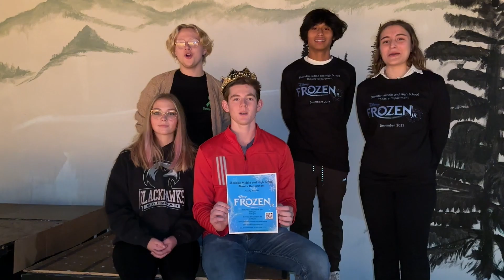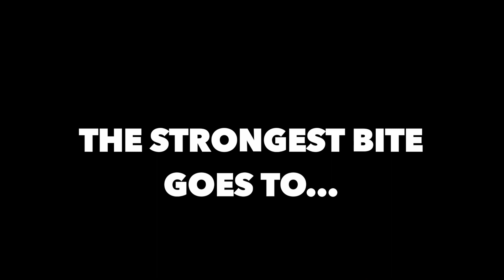November 29, 2022 Sheridan High School Announcements